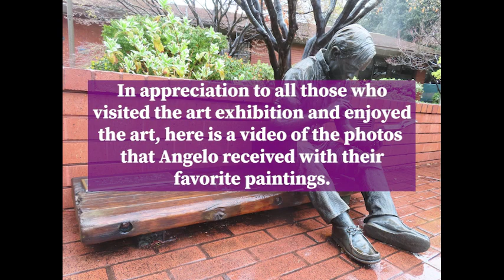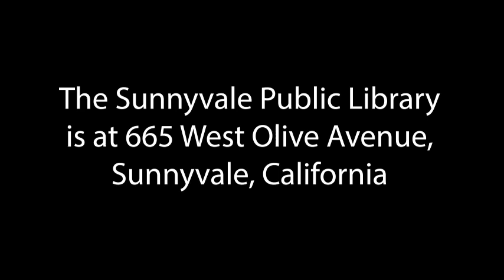An Art Exhibition in the Sunnyvale Public Library - March 19 to May 14, 2023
Angelo Lopez had an art exhibition in the Sunnyvale Public Library from March 19 to May 14, 2023.  Angelo is a noted acrylic artist with several exhibitions in Gallery Saratoga, the Sunnyvale Art Gallery and the Sunnyvale Art Club.

He asked viewers of the show, if they feel so inclined, to take a photo of themselves with a favorite painting and to send the photo to him.  Here is a video with some of the photos sent to Angelo.

Thank you all for enjoying the art show.

Angelo has painted murals for the Berryessa branch of the San Jose Public Library, Lester Shields Elementary School, the children's department of the Sunnyvale Public Library, the Sunnyvale Art Gallery and Russo McEntee Academy in San Jose, California.   Angelo did public art for 2 utility boxes in the cities of Santa Clara and Campbell, California.

The Sunnyvale Public Library is located at 665 West Olive Avenue, Sunnyvale, California.